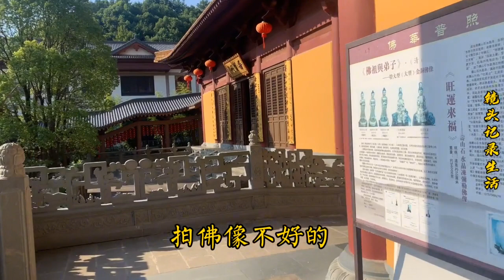“悟道金华山，参禅智者寺”始建于南朝梁武帝七年